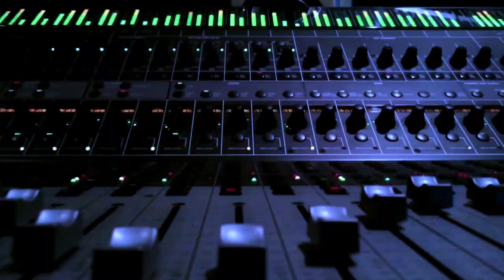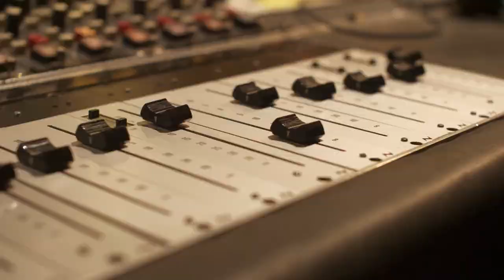Meatloaf Releases Bat Out of Hell: Music History Today Podcast October 21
On the October 21 edition of Music History Today podcast, Madonna pushes the envelope again, Michael Jackson organizes, & some major musicians pass away. Plus, happy birthday to Dizzy Gillespie & the Queen of Salsa, Celia Cruz.